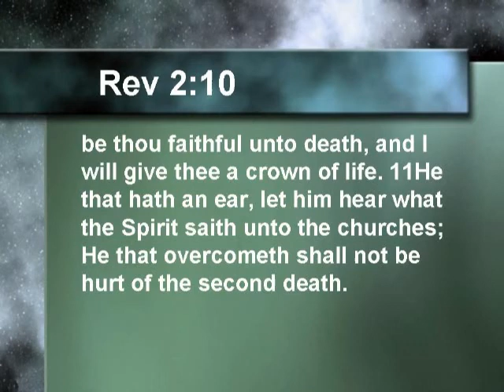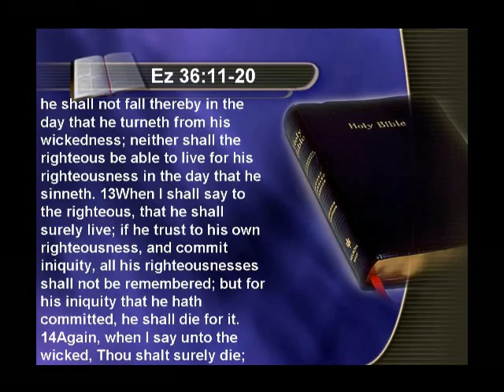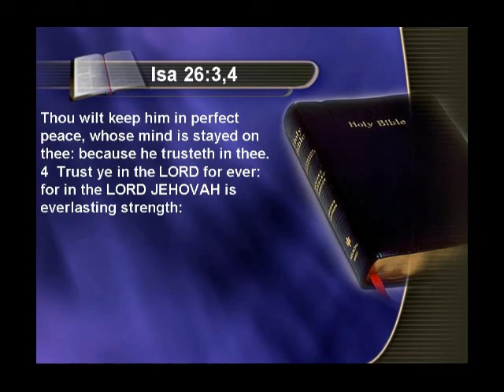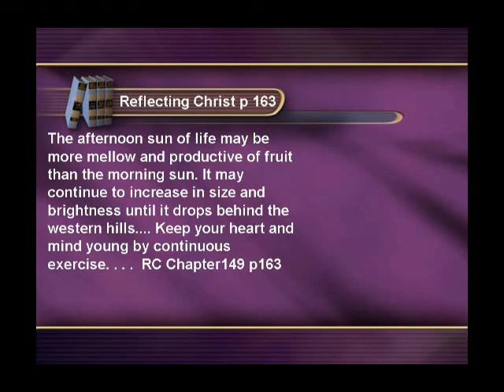Be Faithful 04 Feb 2015